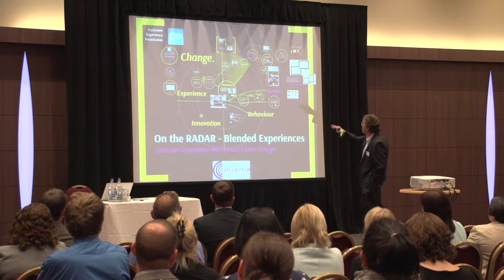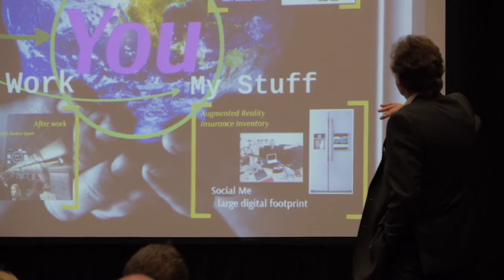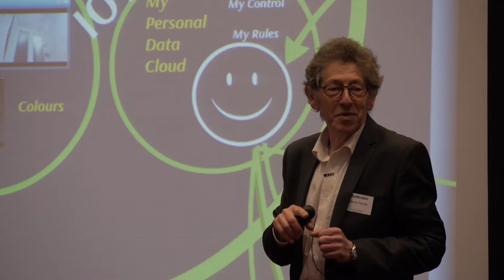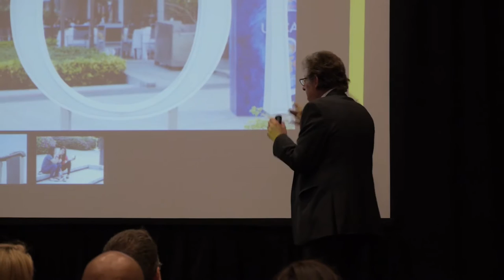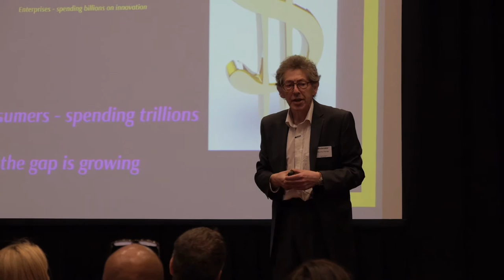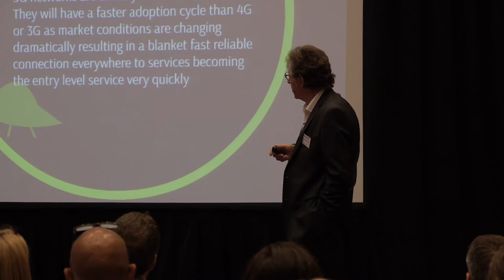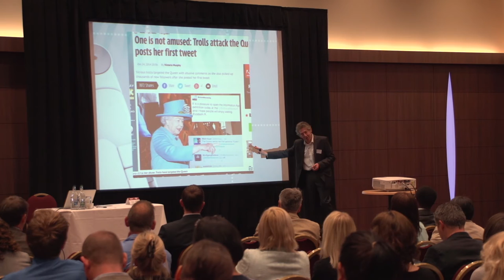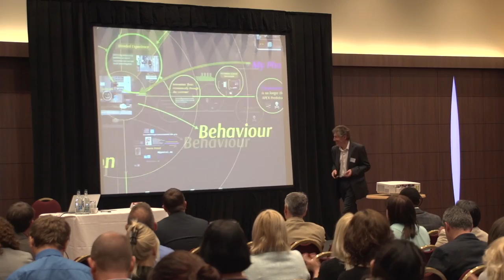Intro + Morris Pentel 'Customer Service + Contact Centres'